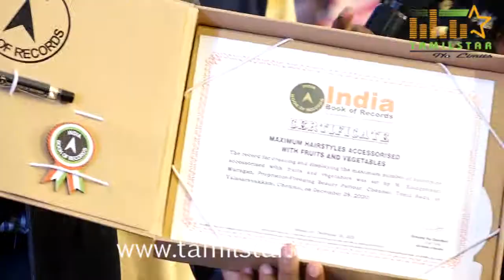"Sangam 2020 Season3" Fantasy Make Up Competition & Fashion Show